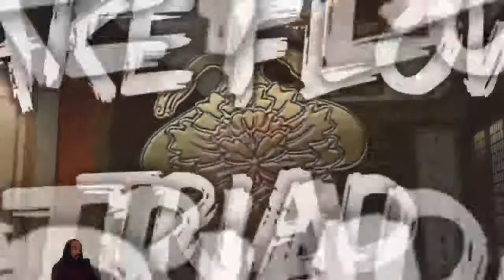Yakuza Kiwami Chapters 9&10 together